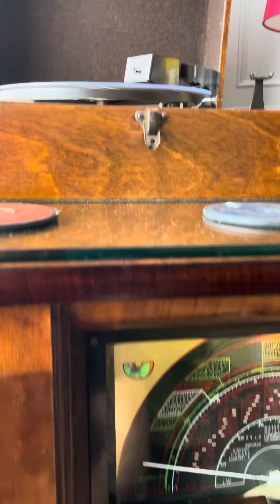18 July 2023 MAE MULLER I WROTE A SONG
TRYING TO GET A 90 YEAR OLD RECORD CUTTER TO EMBOSS MODERN MUSIC IS ASKING TO MUCH AS THE FREQUENCEY DIFFERENCE